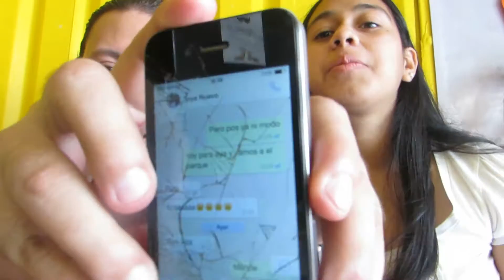TAG DEL HERMANO!!- EL_VIC_VIC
Siganme en mis
snap de mi hermana:
   victoriameza824